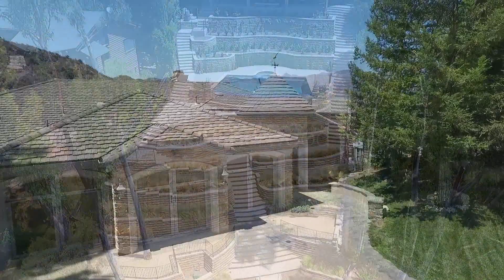966 LAKE SHERWOOD DR. LAKE SHERWOOD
Lake Sherwood perfection. This stunning Lake front home presents a visual masterpiece with sweeping views overlooking Lake Sherwood and its surrounding mountain range. Remodeled and transformed with attention to every detail, this gorgeous home includes a recently completed new pool and spa, hardscape and landscape along with a deep water new private dock. The main floor living space features a great room with collapsing sliding doors, beautiful rustic white oak wide plank flooring, floor to ceiling stone fireplace, bar area, formal dining room and a Chefs kitchen that includes all Viking appliances with a large center prep island. Also situated on the main floor is the Master suite with fireplace, dual walk in closets and a gorgeous remodeled master bath with Carrara marble flooring and shower, as well as an additional guest bedroom/office. The lower floor offers another large family room with fireplace, 2 additional bedrooms with one ensuite and a massage room. Entertaining options include 3 decks to enjoy the panoramic views along with a fire pit on the lower deck. The 3 car garage has also been finished out to perfection along with a new tankless water heater and built-in storage. This romantic lake home is just minutes to all Westlake Village has to offer.
966LakeSherwood.com    TonyDeFranco.com